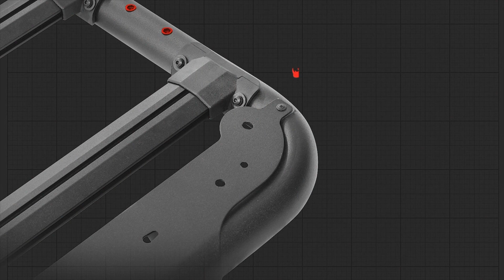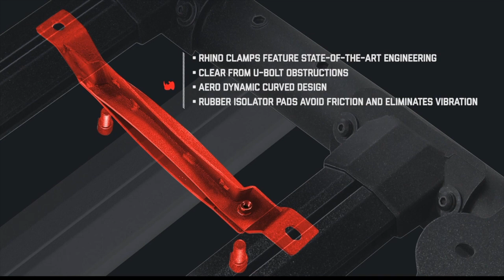Go Rhino SRM 500 Roof Rack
Looking for Truck Accessories? Look no further than Radco.com, everything from tonneau covers to toppers to floor mats and step bars, Radco has what you need to make your truck your way

Headquartered in Brainerd, Minn., Radco, a division of Mills Aftermarket Accessories Inc. has been serving the upper Midwest since 1976.

The company’s e-commerce website and retail stores provide a wide selection of quality truck accessories, including those produced by renowned brands such as LEER, WeatherTech, Luverne, Putco, Access Roll-up Covers, MagnaFlow, Thule, Curt Hitches, and many more. We pride ourselves on researching the products in our industry and only offering the best quality products at the best prices to assure your satisfaction.

Radco operates retail stores with installation services. Our Online Store is staffed with professional sales and installation technicians to assist you with your purchase. All online purchases can be shipped directly to you or reserved for pickup at one of our retail locations.